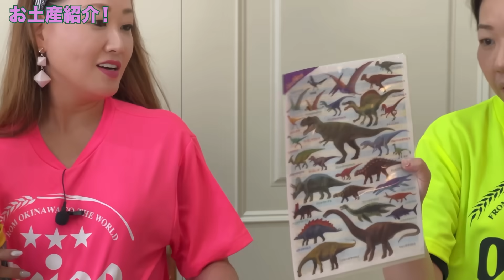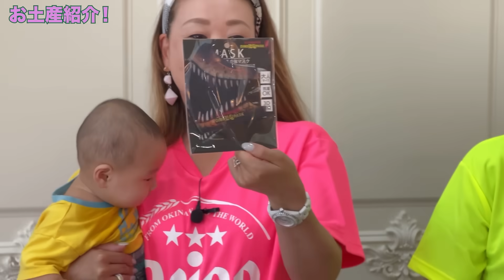【VLOG】家族で沖縄旅行Vlog＆お土産紹介！娘りなの編集でお届けします！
◤ ＼ズバリ言うわよ！／ ◥
　　2025年あなたに何が起こる？🤔💥
　　　 今すぐ運気をチェックしよう！

★公式携帯サイトでは、毎日の運命や相性を詳しく解説★
・毎日メールで今日の運勢やラッキーカラーが届きます

★六星占術実践スクールのご入会はこちら★
・六星占術について詳しい解説動画を公開
・限定コンテンツでプライベートも大公開

細木かおりプロデュースの開運ジュエリー第2弾、天然石6石と18kチェーンのおしゃれなネックレスが完成しました。
天然石は運気をアップするパワーを持った石を厳選し、ゴールドのチェーンやホワイトゴールドのモチーフと組み合わせた美しいコンビネーションのデザインです。

残りあとわずかです。ご興味のある方はお早めに↓
★オススメの書籍★
六星占術 12運の周期リズムにのって超開運 あなたの未来を示す羅針盤（KADOKAWA）

★職員募集中★
細木数子事務所では現在職員を募集中です。
ご興味ある方は、下のURLより詳細をご確認の上ご応募ください。

今回は、家族で沖縄旅行に行ってきました。
たくさんの面白いお土産もゲットでき、楽しい時間でした。
娘りなの成長にも注目してみていただけたらと思います。